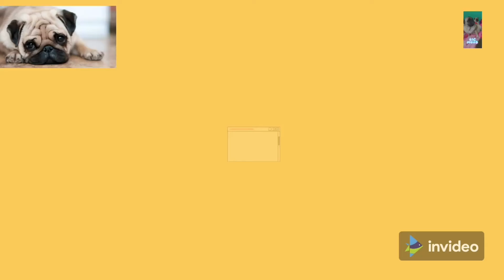Cute and Funny Photos 🐶| Pug Dog | Nancy_Nyma🍁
Hey Guys. ❤

We are back with another amazing video. 🌸

This video is all about pug cute Photos and funny. 🐶

❤Always showering your love and support